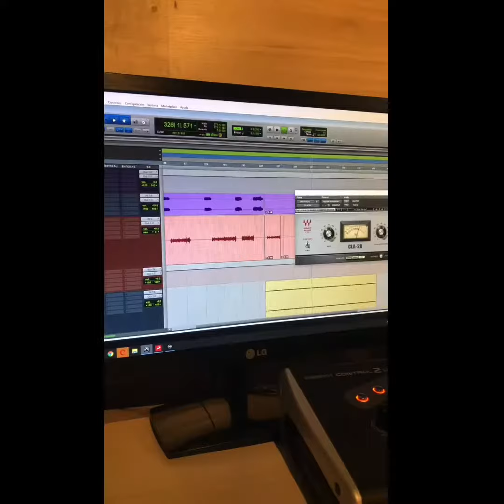Leon De Juda 2020 Primicia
Primicia Leon de Juda 2020.